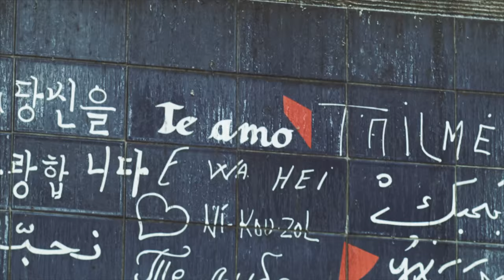Jann Beaudry - PARIS PERDU (Official Video)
(Extrait de l'album "Creole Pop" )
Paris Perdu - Jann BEAUDRY
(A/C : Jann BEAUDRY/Joel JACCOULET)
publishing : 2J musiQ/Because
Clip réalisé par Pasquale PAGANO

tourné à Paris et St Pierre (Martinique)
entre Septembre et octbre 2015 par Pasquale Pagano, Joel & Alice Jaccoulet
montage/etalonnage :Pasquale Pagano